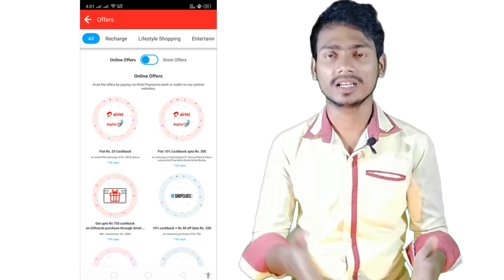Amazon Scan & pay Offer, Recharge Offer & UPI Offer all users !!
Welcome To Your''Sagar Experiment'' Channel.

2. Link your Bank Account on Paytm App
3. Transfer Money directly from Bank account using BHIM UPI
4. Get ₹1000 Cashback every month

2. Link your bank account using just your mobile number
3. Send money using BHIM UPI & get a scratch card with assured cashback up to Rs.1,000!

airtel app link ::--I am sending you ₹40 for completing your first transaction via Airtel UPI.
 1. Click my link to install the Airtel app and claim the offer.
 2. Create an Airtel UPI ID.
 3. Pay for anything or send money using Airtel UPI. Minimum transaction ₹50.
 4. Get the cashback in your Airtel Money wallet.
Use my link to avail the offer. Valid for Airtel and Non Airtel users

keep Sharing.
& Keep Loving .